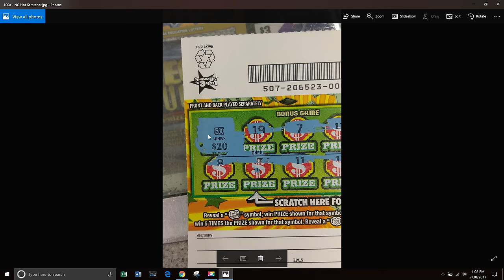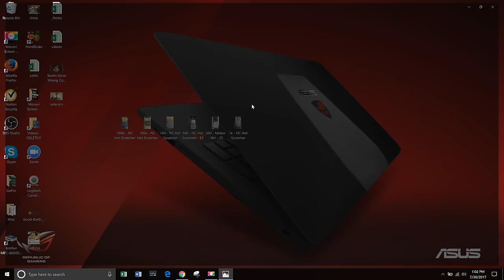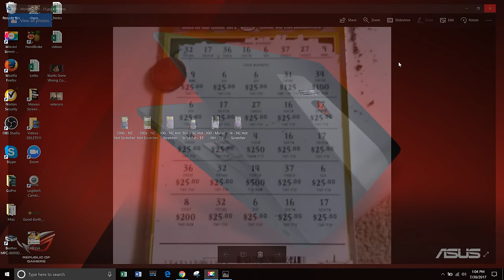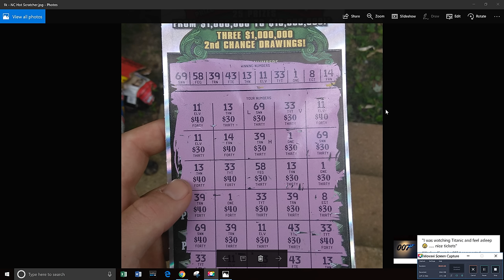6 winners for $2,300 dollars! --- If you're looking for click bait then go somewhere else!